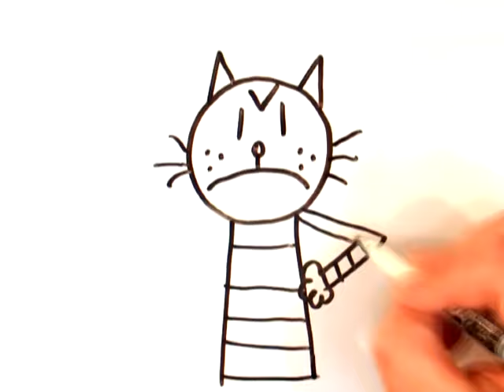Summer Reading PSA by Dav Pilkey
Follow Petey the Cat on Instagram (Instagram ID: PETEY_HAW_HAW) for comics, photos, artwork, and updates on all of Dav Pilkey's upcoming books!